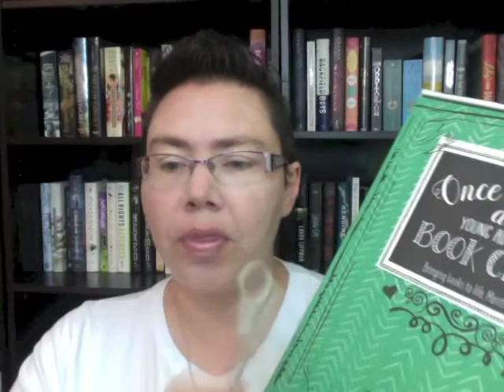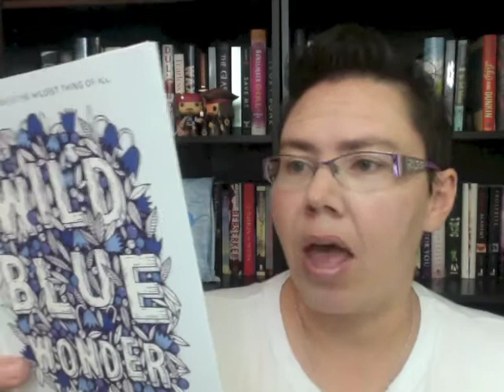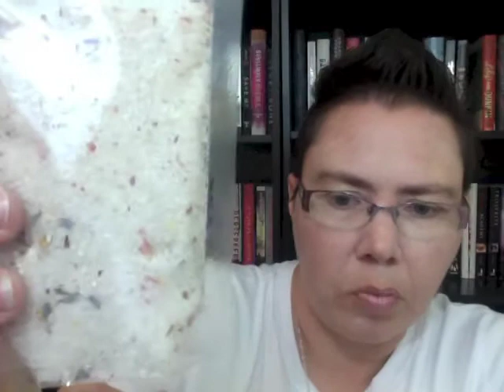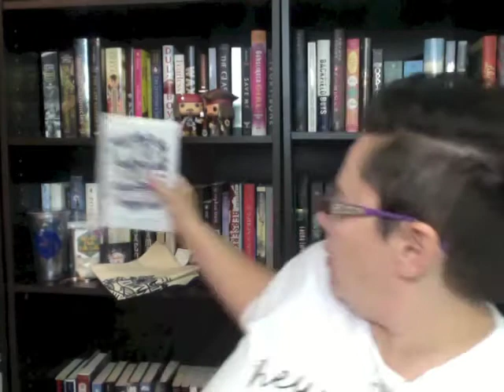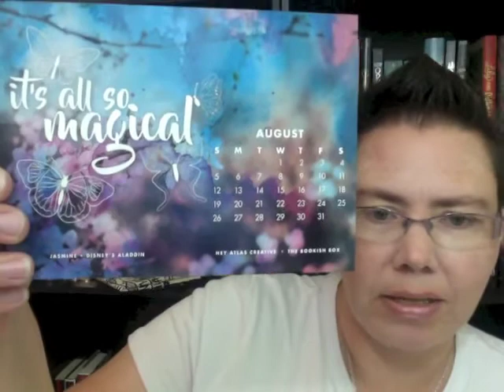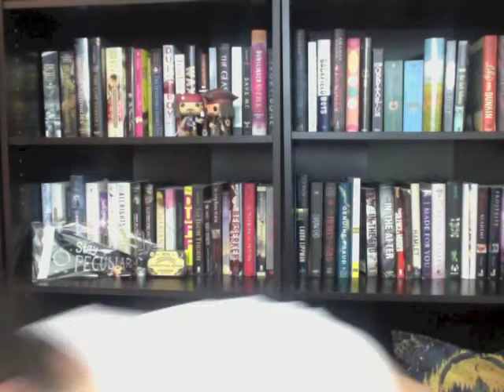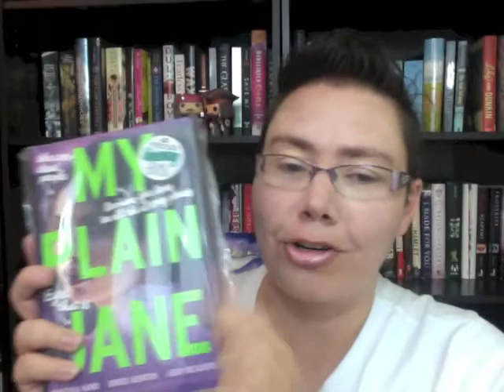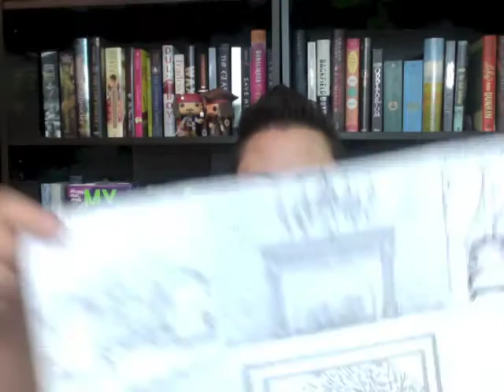TRIPLE UNBOXING! Once Upon a YA Book Club, The Bookish Box, & Owlcrate (July 2018)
Woo-hoo!  I'm loving these boxes!  Watch me freak out over a book. :)